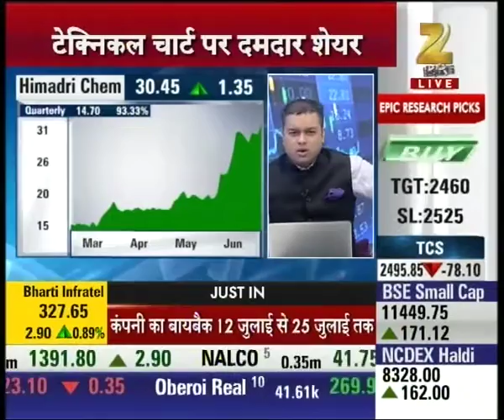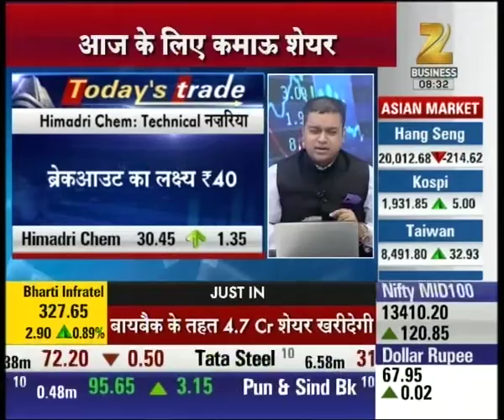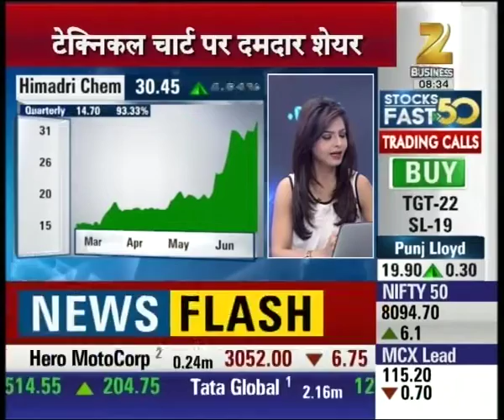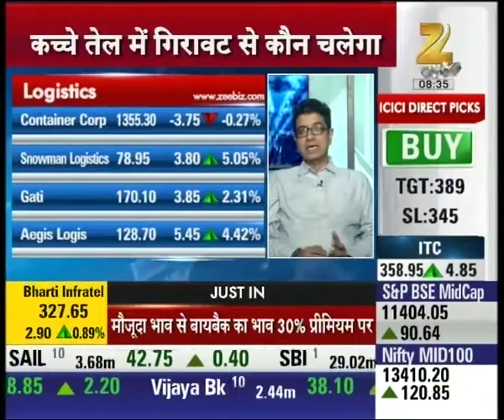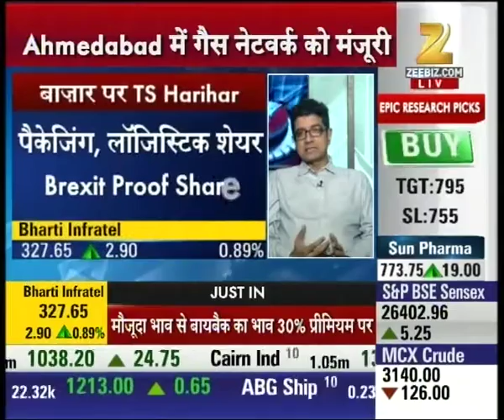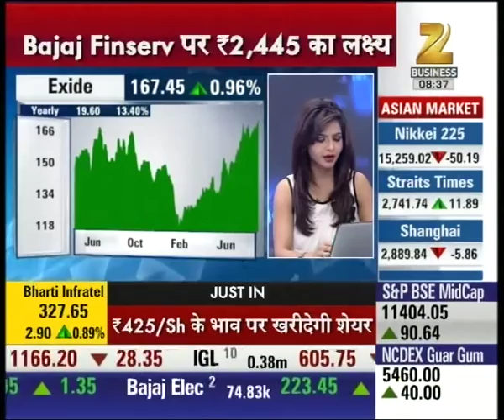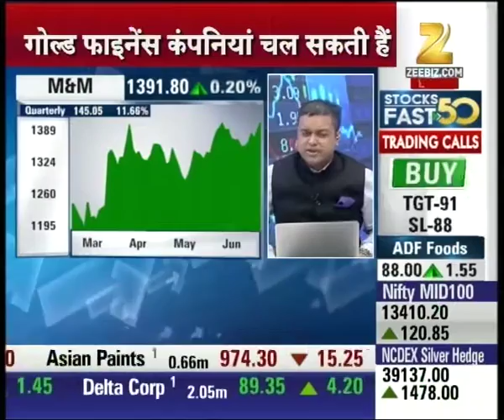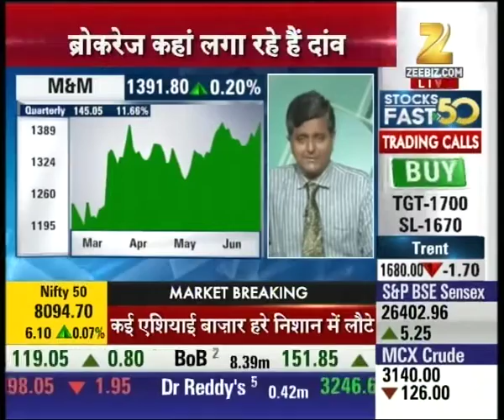Himadri Chemicals is suggested for buying in today's trade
Himadri Chemicals is suggested for buying in today's trade and is currently trading at 30.45. Watch complete news story of Today's Trade and stay updated with the latest trends and statistics in the stock market, commodity market and share market!